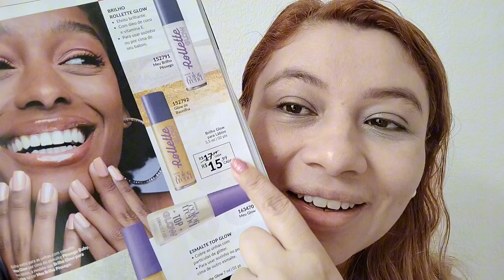LANÇAMENTO LINHA GLOW BRILHO ROLLETE E ESMALTE GLOW AVON